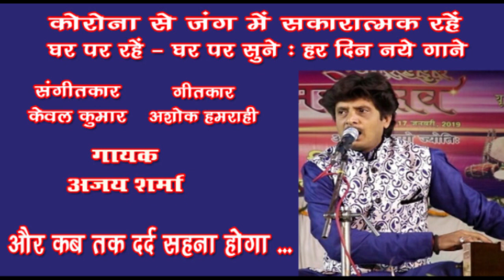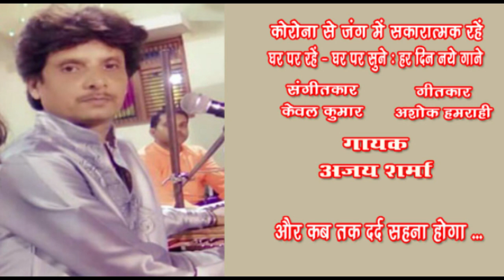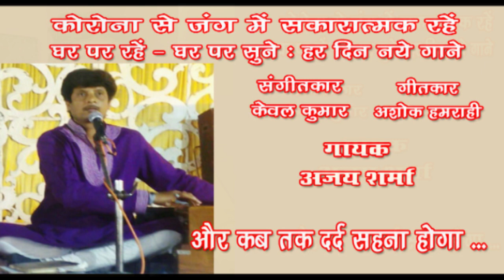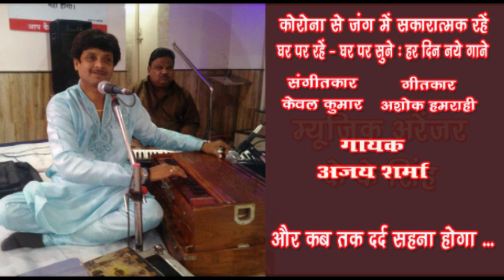Aur kab tak dard sahna hoga /Ajay Sharma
Aur kab tak dard sahna hoga
Singer : Ajay Sharma
Lyricist : Ashok Hamrahi
Music Director : Kewal Kumar
Music Arranger : K K Singh

जाने माने गायक अजय शर्मा ने संगीत की प्रारंभिक शिक्षा अपने बड़े भाई अशोक शर्मा जी से प्राप्त की. शास्त्रीय गायन की शिक्षा पंडित हरेन्द्र मिश्रा और लखनऊ सैनी घराने के उस्ताद रियासत खां से हासिल की. प्रयाग संगीत समिति से प्राभकर करने के उपरांत वह संगीत निर्देशक श्री केवल कुमार और रामपुर सहसवान घराने के उस्ताद सख़ावत हुसैन खां से ग़ज़ल गायकी की शिक्षा ले रहे हैं. संगीत निर्देशक श्री केवल कुमार के संगीत निर्देशन में लखनऊ आकाशवाणी समेत अनेक सांस्कृतिक कार्यक्रमों में मंच के माध्यम से अपनी प्रतिभा का प्रदर्शन कर रहे इसके अलावा अपने गीत संगीत के माध्यम से जनता को आन लाईन कोरोना के प्रति जागरूप के लिये हाल ही में इन्हें गोरखपुर लिट्रेरी सोसायटी एवं अन्य समाजसेवी संस्थाओं ने कोरोना वरियर के सम्मान पत्र दे कर सम्मानित किया है.
अजय शर्मा की गाई ये ग़ज़ल सुनिए ... Like करिए .… Share करिए .और अपने विचार भी अवश्य लिखिए। धन्यवाद 🙏